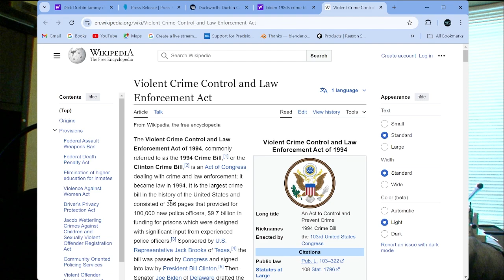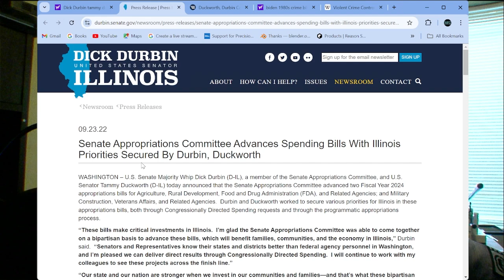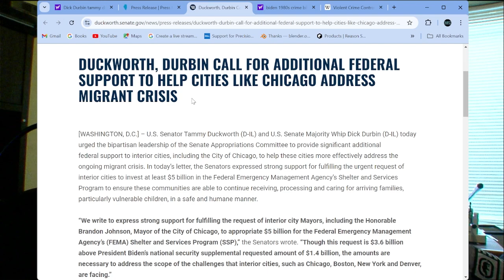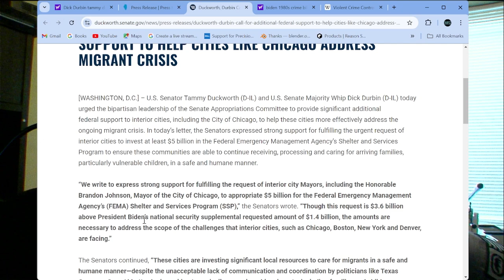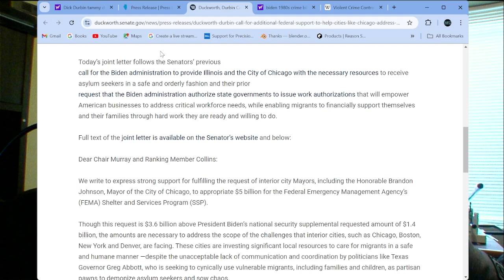Democrats are fake friends, Kamala Harris, Roland Martin, Charlemagne The God